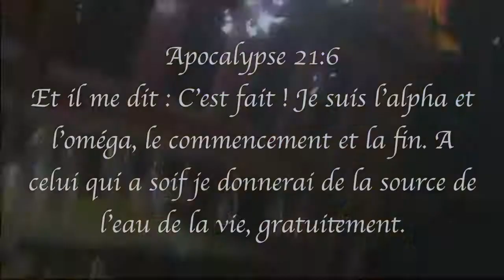Apocalypse 21 6b